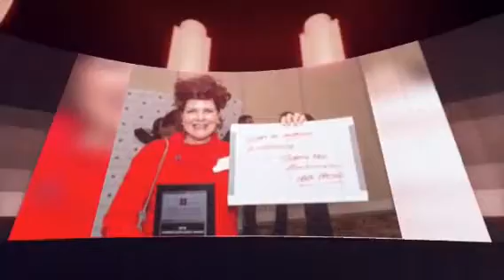Finalist Reception 2018